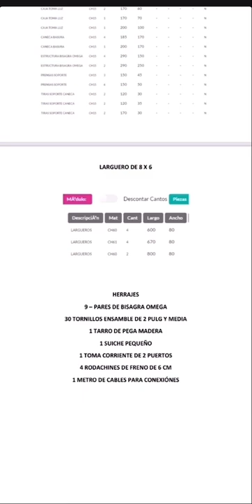✌✌✌Mesa plegable de carpintería✌✌✌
⚡️⚡️⚡️Curso Carpinteria para NO Carpinteros